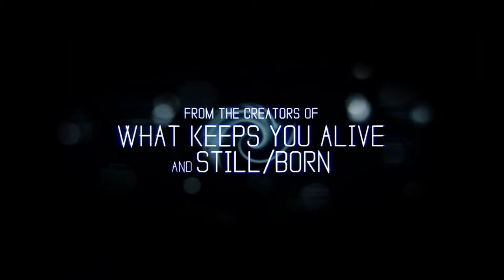Spiral/Trailer HD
Spiral is a Canadian horror thriller film, directed by Kurtis David Harder and released in 2019.The film stars Jeffrey Bowyer-Chapman and Ari Cohen as Malik and Aaron, a same-sex couple who move to a small town with their daughter Kayla (Jennifer Laporte), only to suspect that their initial welcome from their neighbours Marshall (Lochlyn Munro) and Tiffany (Chandra West) may be concealing something much more sinister.

The film premiered on August 25, 2019 at Arrow Video Frightfest, and screened at other horror and LGBTQ film festivals through late 2019 and early 2020. It is slated to premiere on Shudder in September 2020.